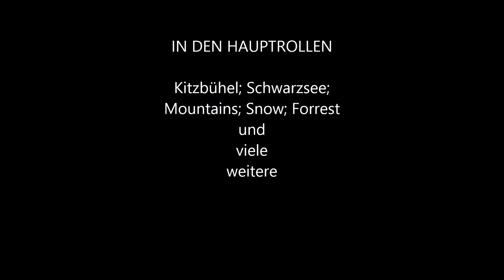Kitz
Winter - Dream